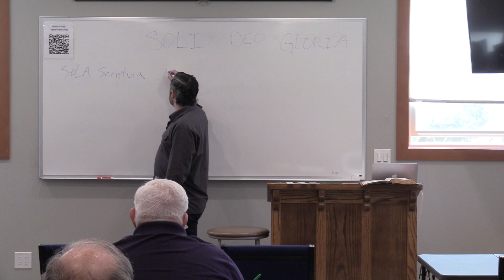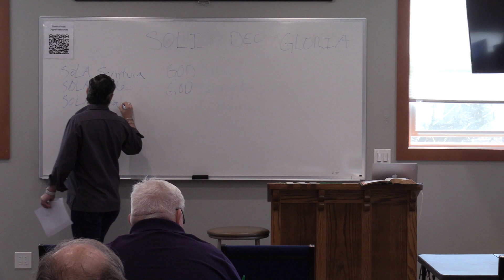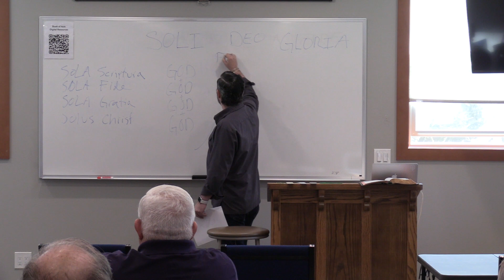Adult Bible Class — Five Solas: Soli Deo Gloria